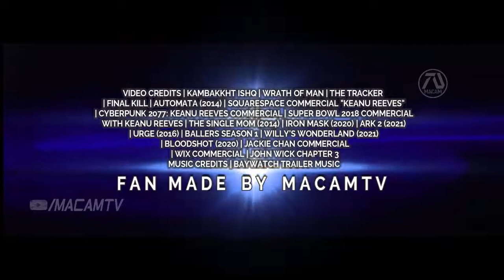THE_EXPENDABLES_4_Trailer_#3_(2022)Sylvester_Stallone,_Keanu_Reeves,_Jackie_Chan